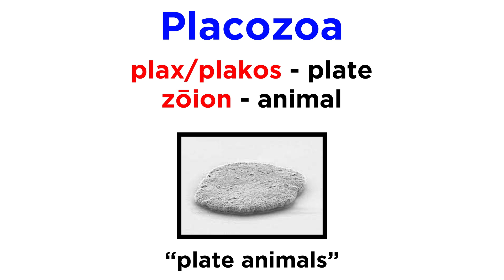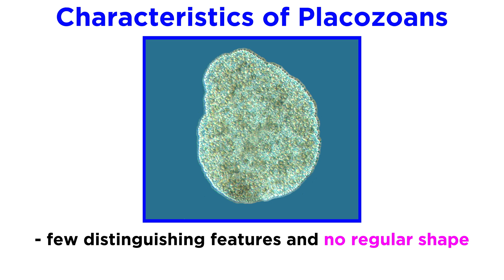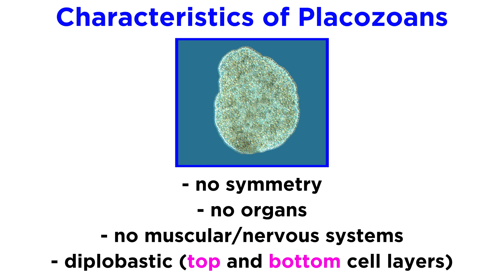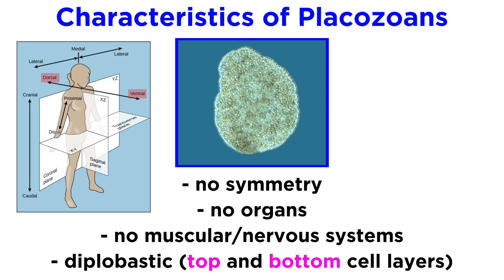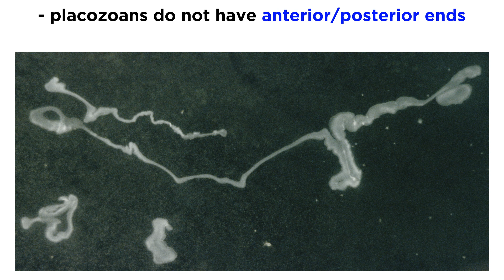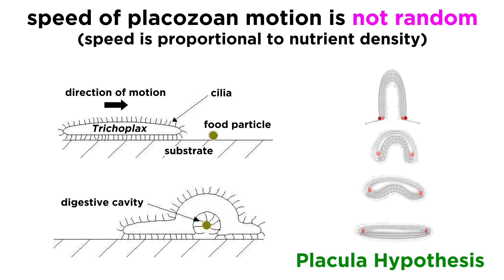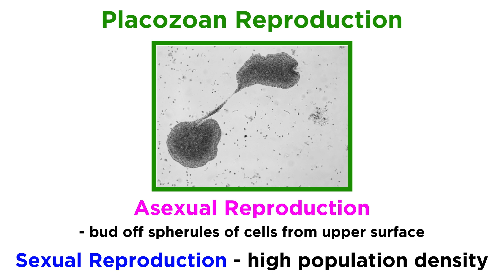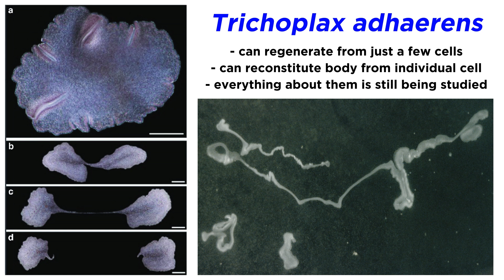Phylum Placozoa: Plate Animals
Phylum Placozoa is a tiny one, named as such from Greek words that mean "plate animal". As of the making of this tutorial, there are only three species in this phylum. Nevertheless, they are astounding creatures that challenge our conceptions of what an animal must be. How do they move? How do they reproduce? Let's get a closer look now!